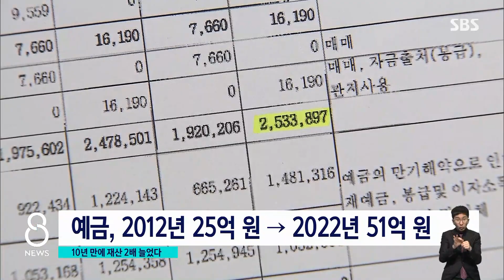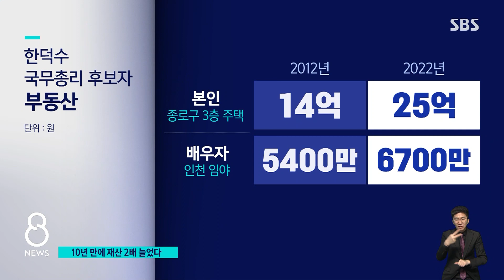총리 후보, 10년 만에 재산 2배…예금만 26억 원 늘었다 / SBS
한덕수 국무총리 후보자에 대한 인사청문요청안이 국회에 제출됐습니다. 신고한 재산이 82억 원으로, 10년 전보다 2배 정도 늘어난 것으로 드러났습니다. 재산 형성 과정이 인사청문회에서 핵심 쟁점이 될 것으로 보입니다.
고정현 기자가 취재했습니다.

[제20대 대통령 윤석열 당선] 기사 더보기